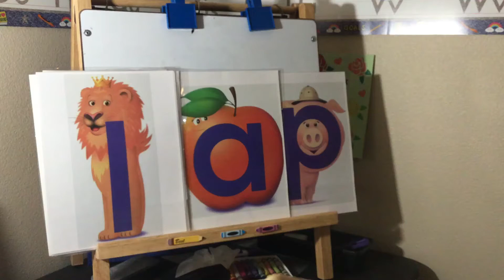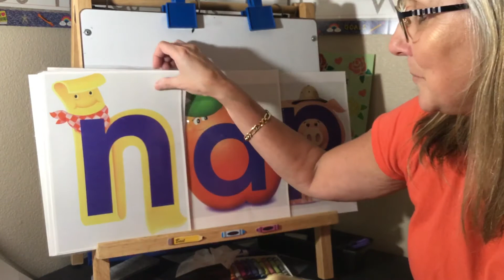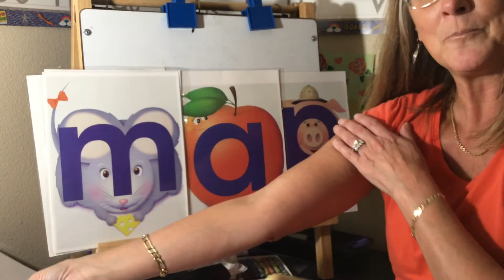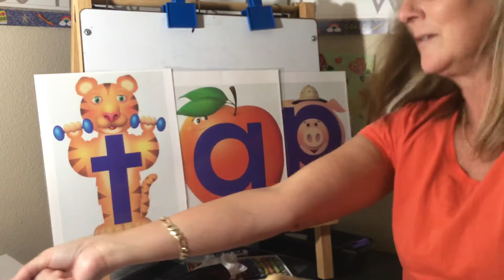-ap word family blending